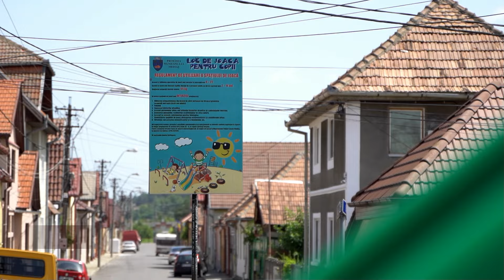Continuă programul de modernizare al locurilor de joacă din municipiul Mediaș | novatv.ro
Continuă programul de modernizare al locurilor de joacă din municipiul Mediaș. După lucrările desfășurate pe străzile Valea Adâncă, Sadu, Constantin Brâncoveanu, dar și pe platoul de la Școala Gimnazială Numărul 7, săptămâna aceasta au început lucrările pe strada Dealul Furcilor din cartierul Automecanica. Programul de modernizare a locurilor de joacă va merge în paralel cu cel care vizează reabilitarea și modernizarea rețelelor de apă și canalizare.